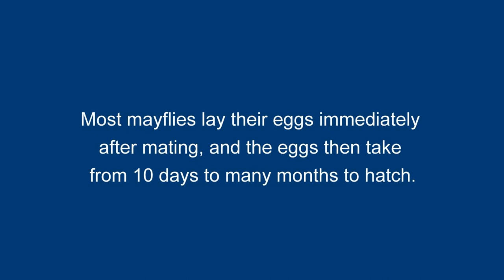Mayfly Eggs Hatching One Minute After Being Laid (2021)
Mayflies are an indicator species for clean streams and rivers. Most mayflies lay their eggs immediately after mating and the eggs then take anywhere from 10 days to many months to hatch.  Cloeon cognatum is an exception because it is ovoviviparous, which means that a mated female holds her eggs internally until embryonic development is complete (about 18 days), after which she lays  them in water and they hatch immediately. This female was dropped onto the water surface moments before the video started. Video credit: David H. Funk